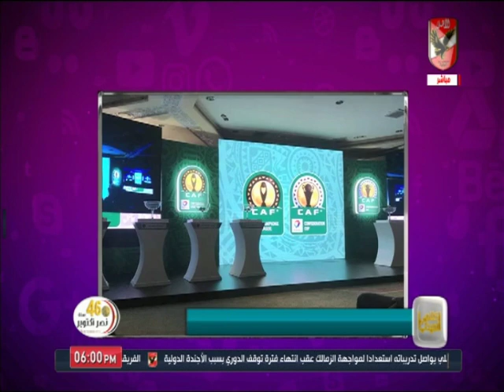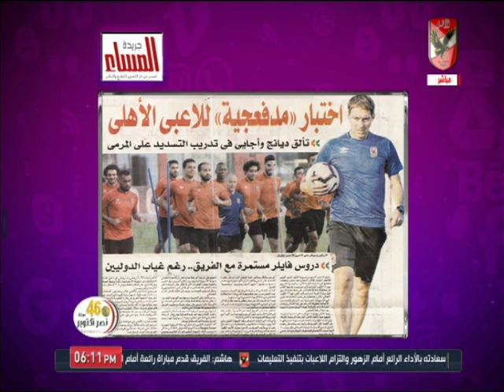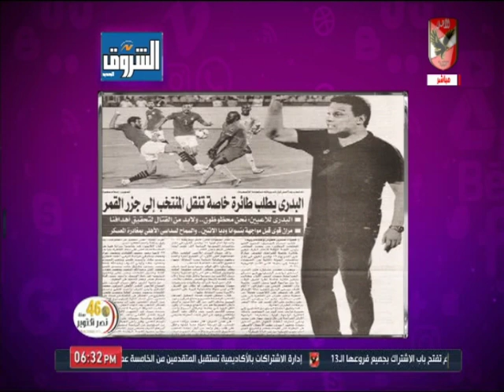حلقة كلام في الميديا 9-10-2019